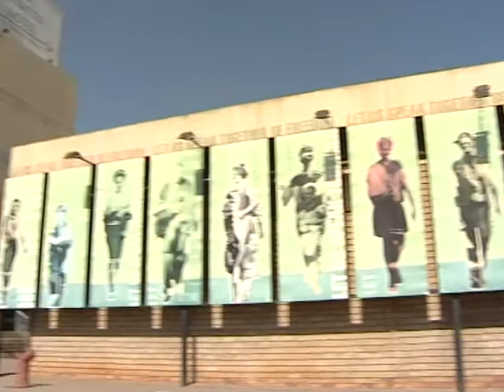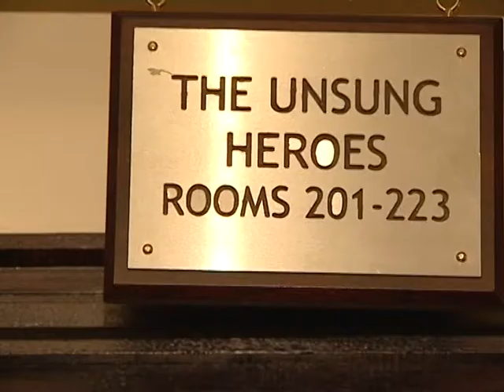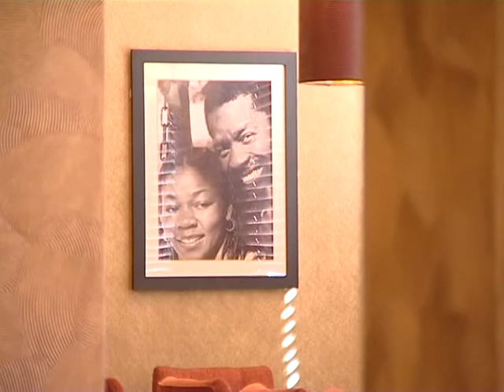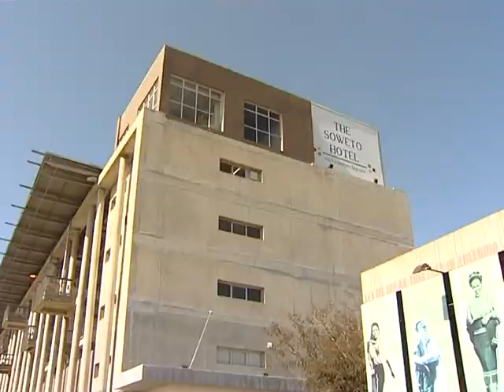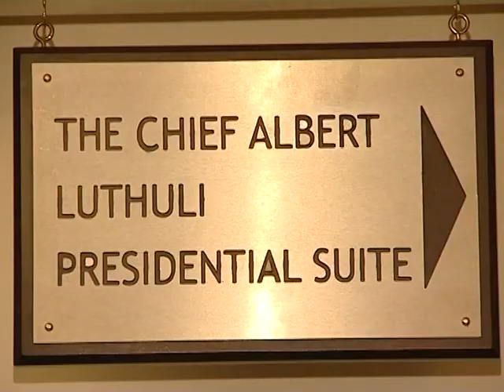The Soweto Hotel on Freedom Square - The Real Estate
The Soweto Hotel on Freedom Square offers 46 deluxe rooms uniquely decorated and two individually decorated Presidential suites. The hotel has rooms overlooking the historic Union Street of Kliptown or the Eternal Flame on the Walter Sisulu Square of Dedication and some rooms have balconies offering magnificent views of Kliptown and the neighboring locations of Soweto.

Sleep, Eat, Meet, Play!